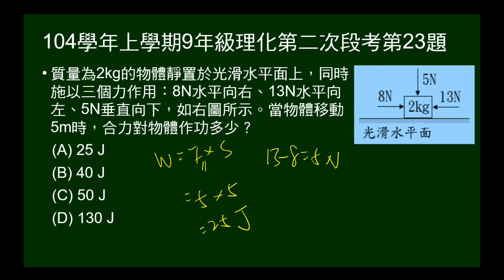104學年上9年級理化二段第23題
物體受3力作用，移動5公尺，問合力作功。